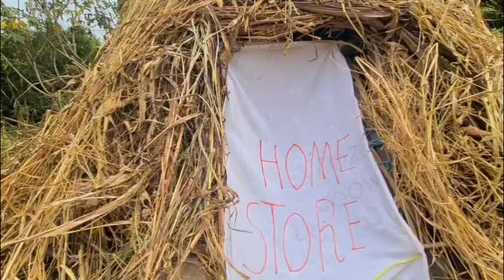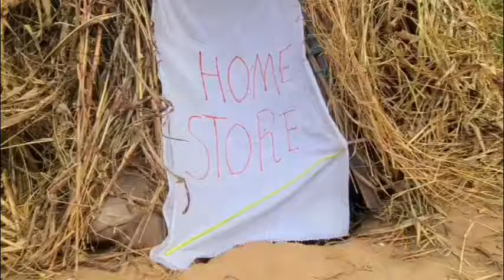Must Watch Top New Funniest Comedy Video 👀 Amazing Funny video 2023 Episode 148 By 2nd kingdom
Must Watch Top New Funniest Comedy Video 👀 Amazing Funny video 2023 Episode 146 By 2nd kingdom
topfunniestcomedy